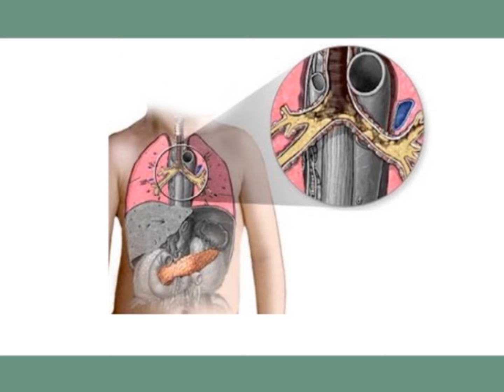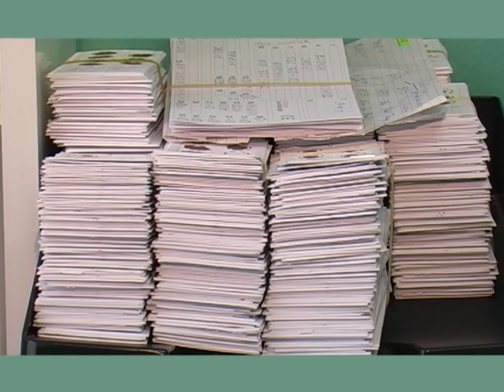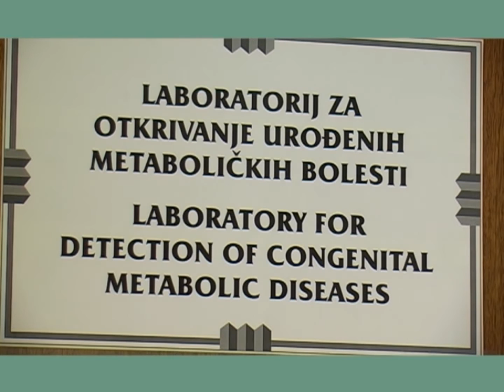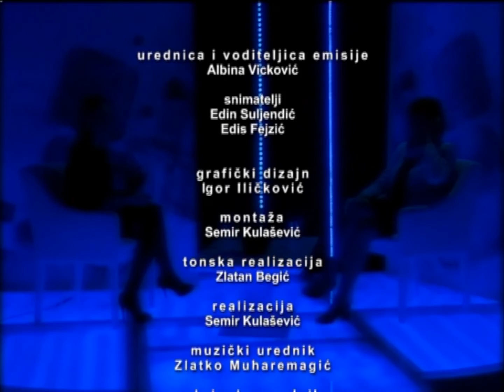Zdravlje - Rijetke bolesti - 20.03.2017.